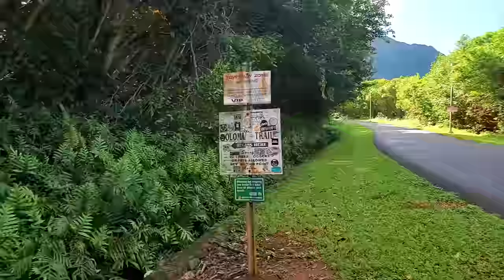পৃথিবীর সবচেয়ে সুন্দর জায়গা?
এমন একটি ভ্লগ যা আমার দেখা সবচেয়ে সুন্দর জায়গা থেকে করা, কিছু ওয়াইকিকি সার্ফ এবং আরেকটি পরিচিত বিপজ্জনক হাইক সহ, এবার তিনটি পিক এর পাহাড় ছিলো। হাওয়াই সেই জায়গাগুলোর একটি যেটি উপভোগ করতে আপনাকে ঝুঁকি নিতেই হবে।

Gear:
Lens: Canon 10-18 stm, Canon 18-130 stm
GoPpro Hero 7 for underwater and surfing shots

0:00 Intro
0:30 Sunrise surf
3:44 Another deadly hike
4:51 Don’t do this alone (like I did)
6:00 Aerial shots- Jurassic Park
6:31 Lanikai Pillbox hike
7:20 Aerial shots- eastside sunset